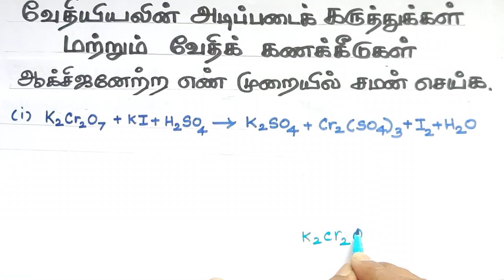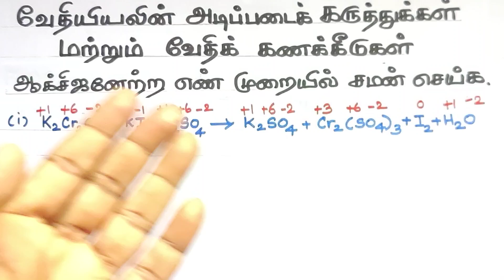ஆக்சிஜனேற்ற எண் முறையில் வேதிச் சமன்பாட்டினை சமன் செய்தல்